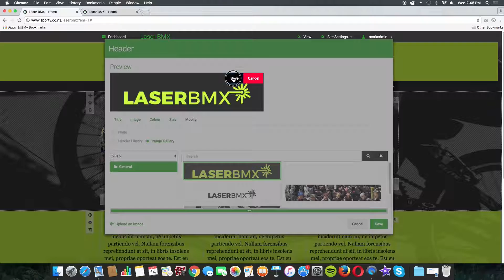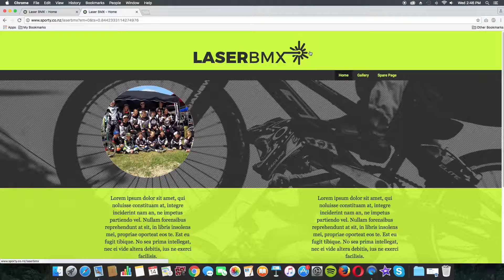How to set a mobile header